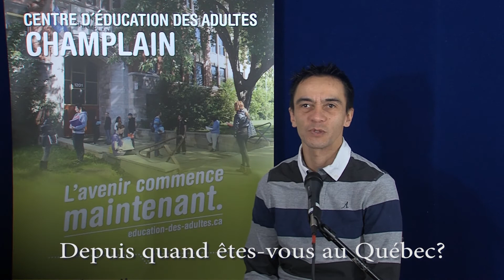Centre d'éducation des adultes Champlain, entrevues partie 1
Centre d'éducation des adultes Champlain
 La population montréalaise est de plus en plus cosmopolite. Certains ont une connaissance fonctionnelle du français, d’autres ne parlent pas du tout français. L’apprentissage du français est un gage d’intégration à la société québécoise et au marché du travail. Les cours de français sont offerts à faible coût à temps complet ou à temps partiel.